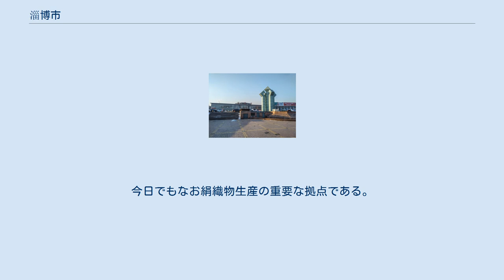淄博市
淄博市（しはく-し）は中国山東省中央部に位置する地級市。
 淄博市は山東省中部に位置し、西は済南市、西南は泰安市、南は臨沂市、東は濰坊市、北は浜州市、西北は東営市と接する。
山東半島といわゆる中原とを結ぶ交通の要衝であり、陶磁器の都（陶瓷之都）・絹織物の里（絲綢之郷）として有名である。
 春秋戦国時代（紀元前11世紀から紀元前3世紀）に繁栄を誇った国家斉の首都があった。
 2014年、史記に淄博で蹴鞠が流行したとあることから、国際サッカー連盟（FIFA）が淄博市の斉文化博物院におくった「中国はサッカー発祥の地」とする認定証が物議を醸して注目された。
 5市轄区・3県を管轄する。
 淄博工鉱区(1949年-1950年) 渤海行政区清河専区 淄博専区(1950年-1953年) 張周市 淄博市(第1次) 淄博工鉱区(1953年-1954年) 淄博市(第2次) 淄博専区(1958年-1961年) 淄博市(第3次) 漢代から唐代にかけて繁栄したシルクロードで取引された絹織物は、この地域を主要な生産地とするものであった。
今日でもなお絹織物生産の重要な拠点である。
 近代以降は山東省をこえて全国規模で見ても有数の工業都市として発展してきた。
石油化学・陶磁器（セラミックス）などが主な産業である。